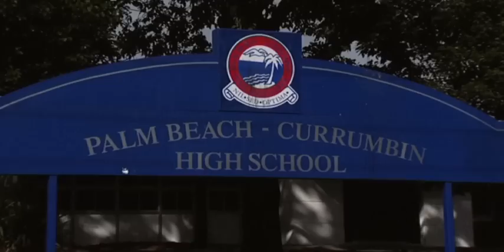The Barefoot Rugby League Show S2 EP17 Palm Beach Currumbin State High School Qld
We chat with Head of Specialty Sports Rod Paterson about how Currumbin State High School became a dedicated sports school. We also catch up with young Titans NRL player and high school student Jordan Rakin about his personal goals and Ryan James chats to us about his extensive rep playing history.
Director - Paula Maling